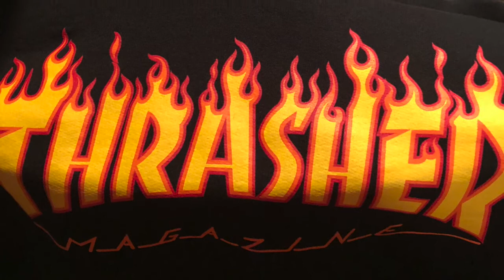Vladimir S About me Podcast